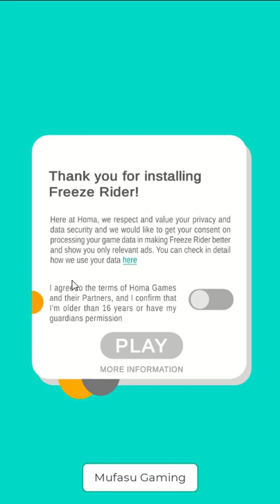Freeze Rider Android Gameplay By Homa Games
Play android game freeze rider on smartphone or tablet by homa games